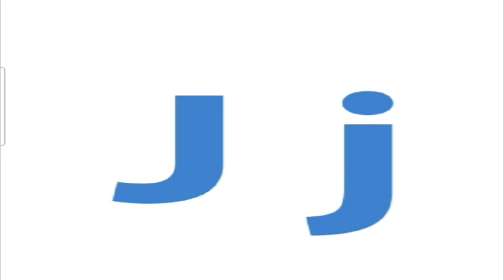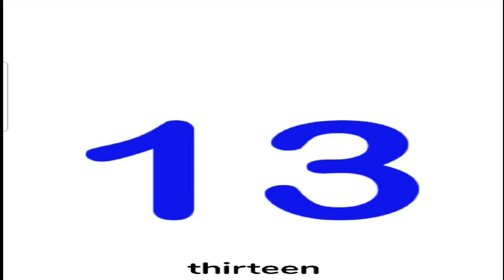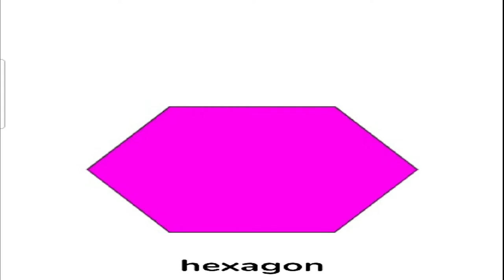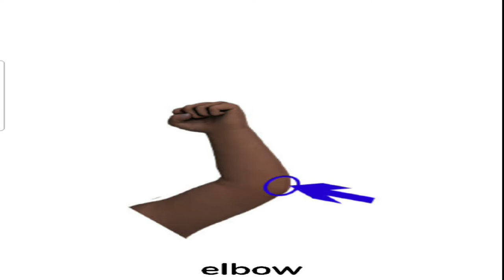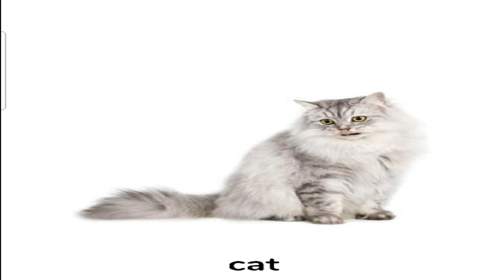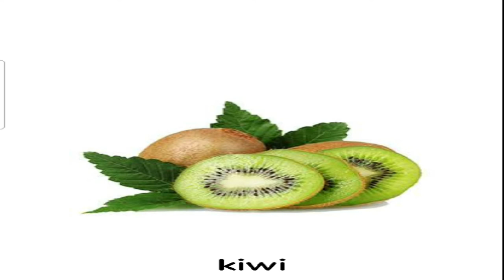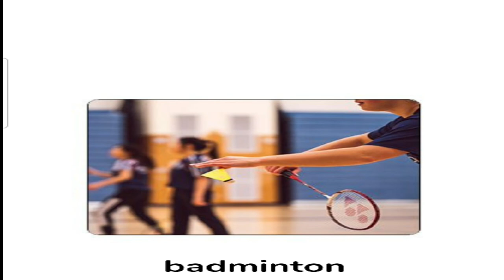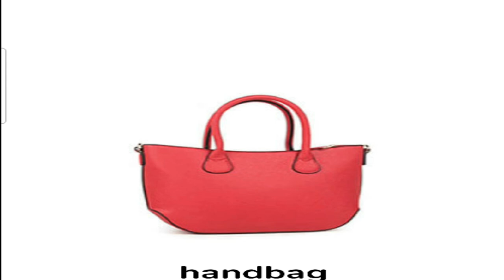Anglais pour les enfants English for kids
Anglais pour les enfants English for kids الإنجليزية للأطفال